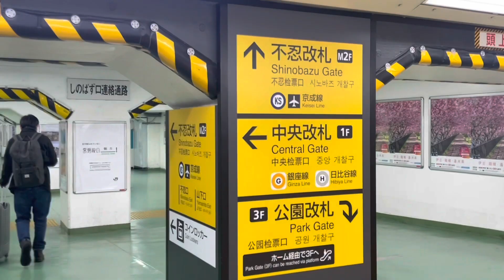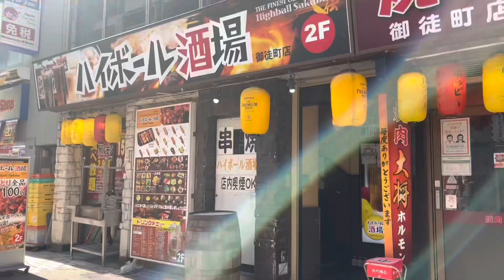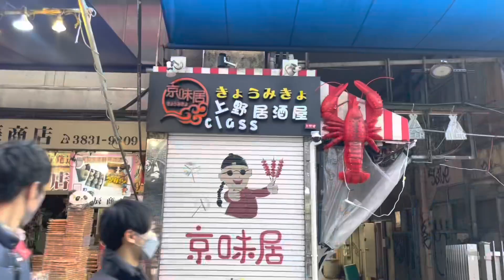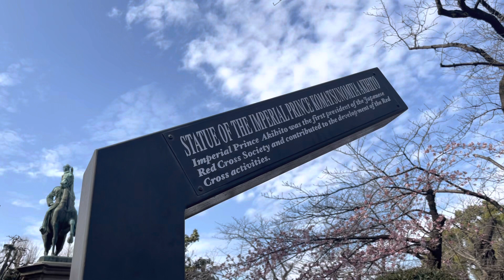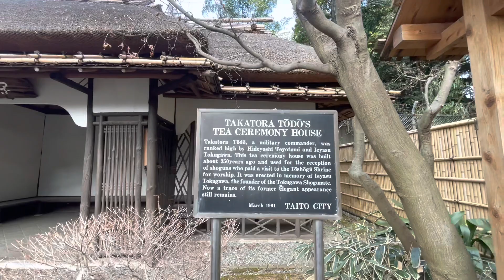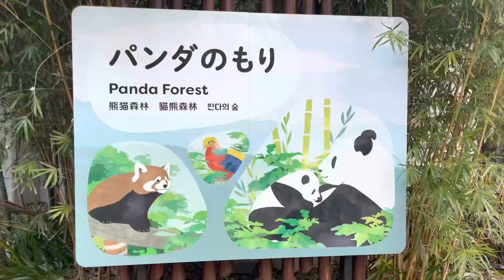Ameyoko Shopping Street | Ueno Zoo | Ueno Park | Tokyo | Japan